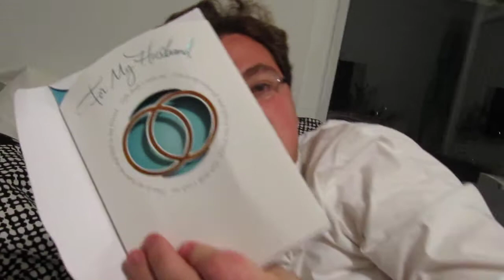newlwed wedding 046